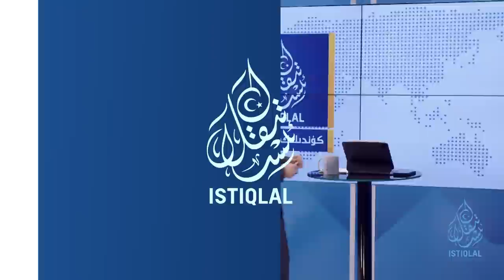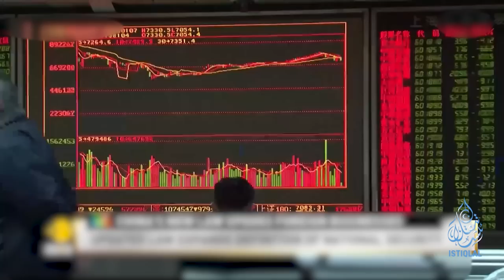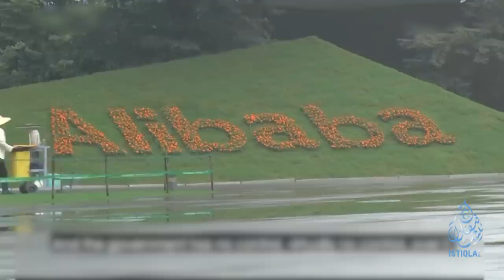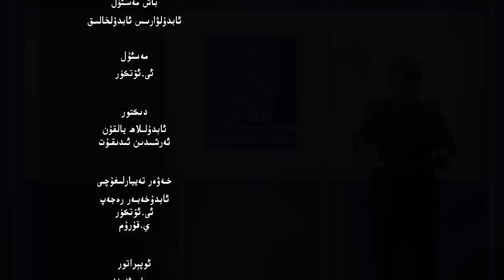ئىستىقلال كۈندىلىك خەۋەرلىرى |2023.5.2| خىتاي يەنە قارا تىزىملىكتە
ISTIQLAL KÜNDILIK XEWERLIRI |2023.5.2| XITAY YENE QARA TIZIMLIKTE